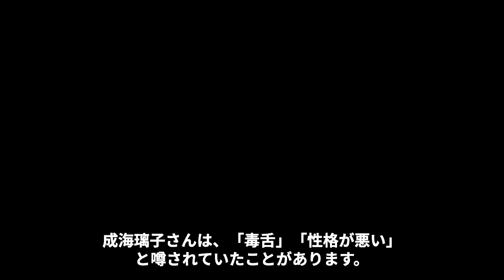成海璃子の妊娠“引退”の真相…プロ失格とまで言われた出来事に言葉を失う…「無伴奏」でも有名な女優の豪華すぎる男性遍歴に驚きを隠せない…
Gstudioでは日本の俳優・女優・歌手などを中心に情報を発信しております。

1997 年にセントラル子供劇団に入団にし、

芸能生活をスタートさせた成海璃子さん。

2000 年に公開された「TRICK」で女優デビューを果たし、

2005 年、日本テレビで放送されたドラマ「瑠璃の島」などで話題を呼び、

注目を集めた実力派女優の成海璃子さん。 当時はその表現力の高さや、

その凜とした顔立ち、トレードマークの黒髪ロングヘアなどが

話題を集めたことが、人気の理由でした。

そんな成海璃子さんと噂になった男性は、これまでに 3 人いるようです。

しかも全員超イケメンだと言います。

その 3 人についてみていきたいと思います。

また、プロ失格の出来事や妊娠して引退するのではと言われる

噂についてもご紹介します。